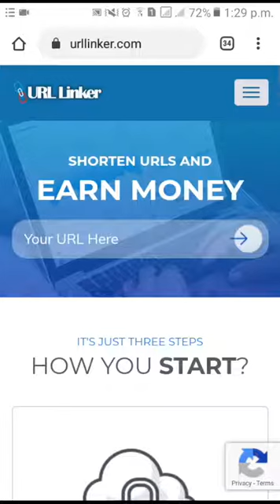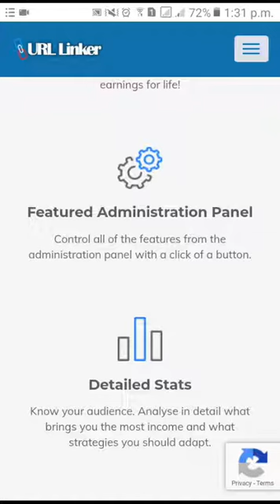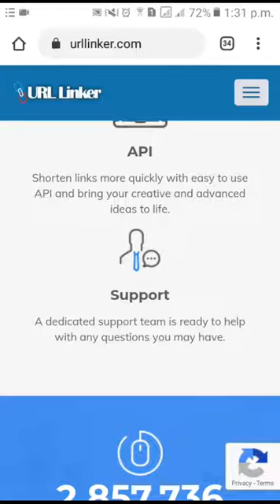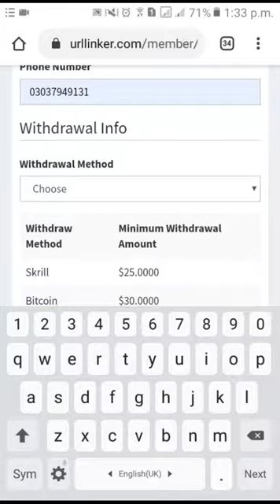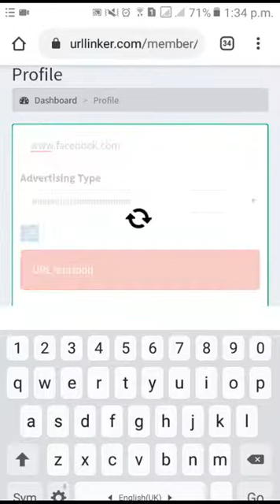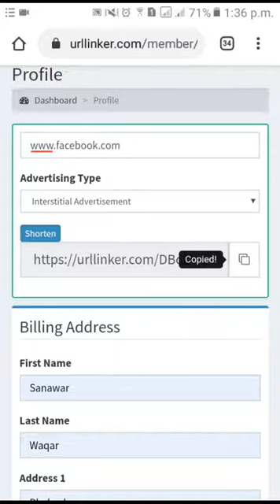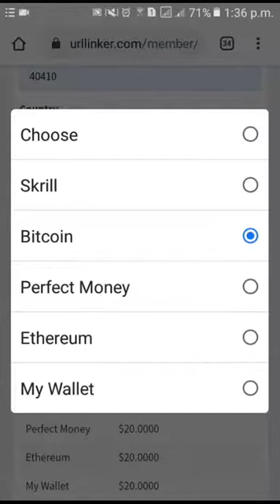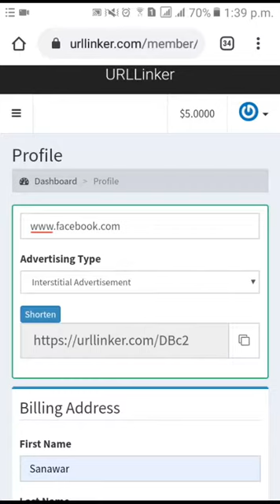How to make online money with Google.com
How to make online earning from google.how to generate online money with google . I'm telling you in this video about online earning.
online earning by watching ads online earning by qasim ali shah,
online earning by seeing ads,
 online earning by watching videos,
 online earning by waqar zaka,
. online earning system,
online earning pakistan,online earning in lockdownonline earning during lockdown,
online earning during coronavirus,